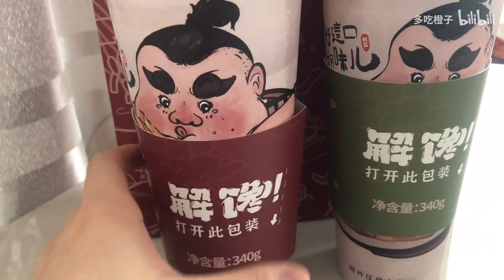Mix noodles with fried eggs! Late night skewers｜Skewers ASMR MUKBANG EATING SOUNDS （No Talking ）